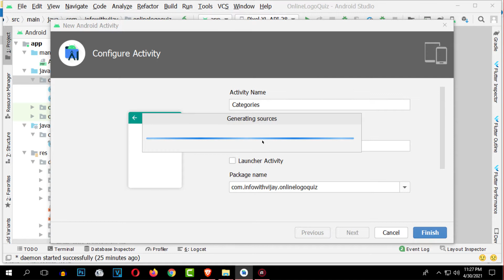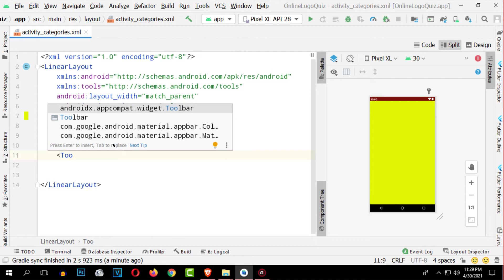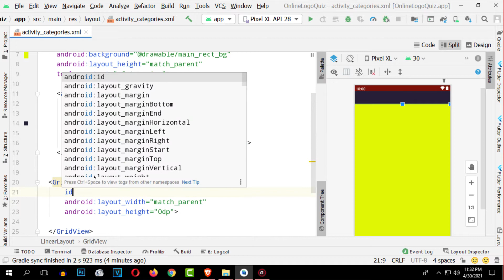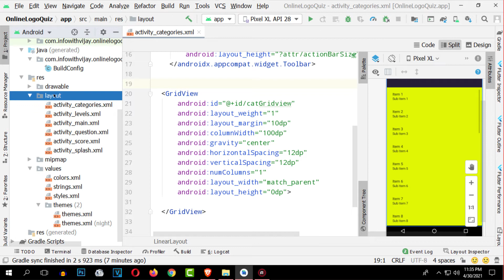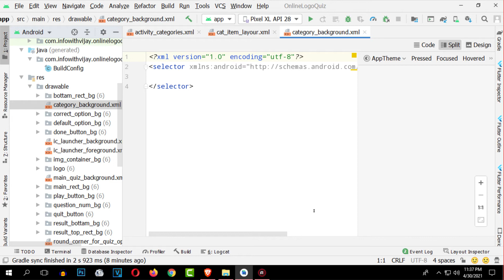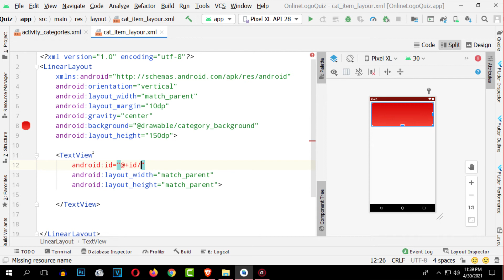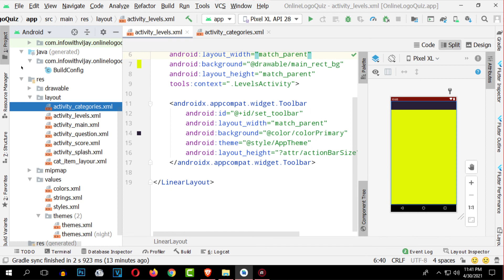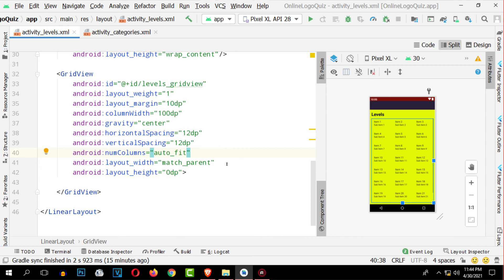Online Logo Quiz App with Firebase and Firestore in Android Studio | Categories Activity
In this tutorial, we will design the Categories Activity in our project with the use of custom-made assets.